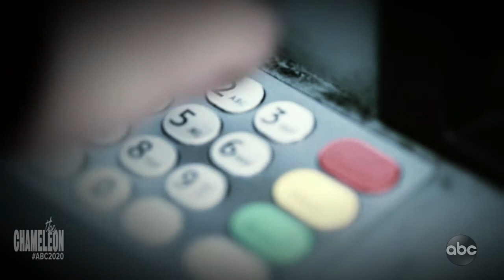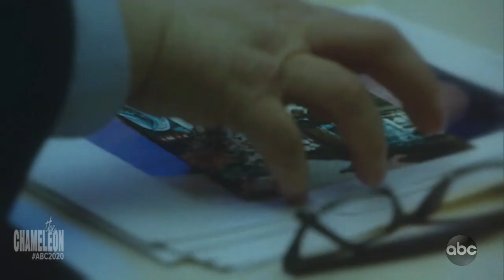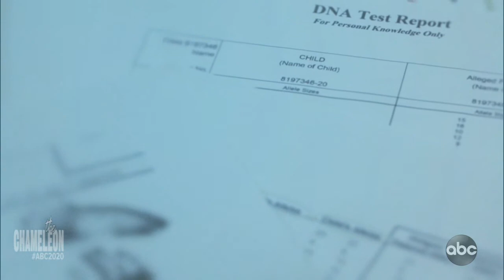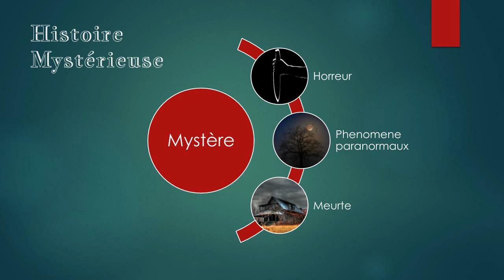Serial killer Terry Rasmussen's victims, known and unknown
My Channel Histoire Mystérieuse.